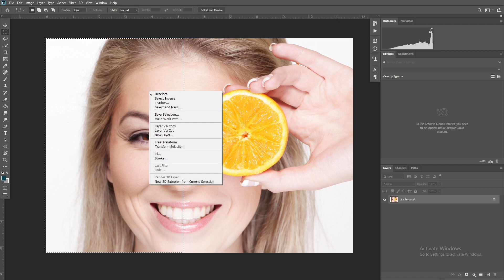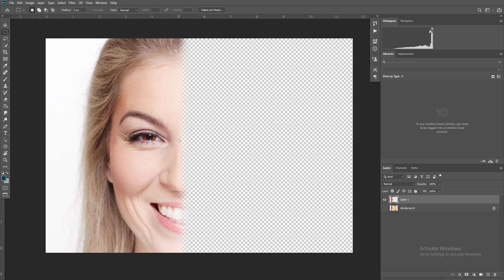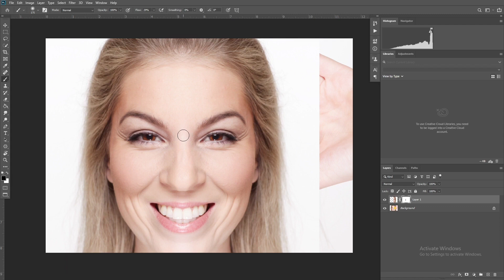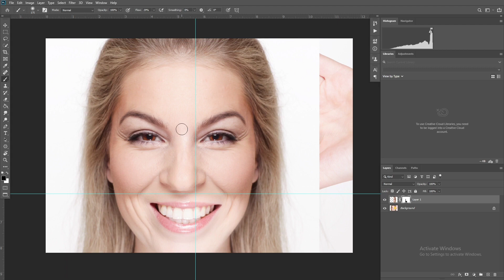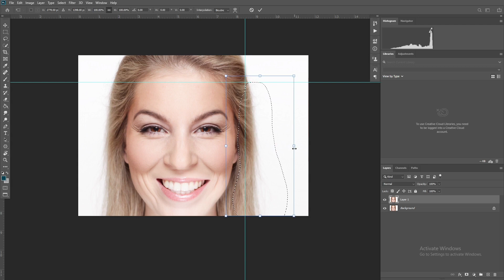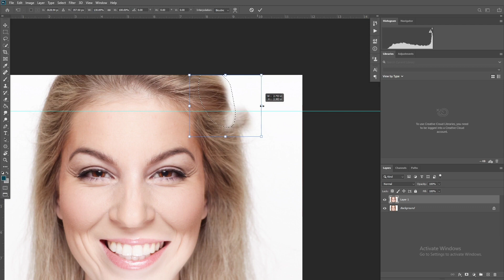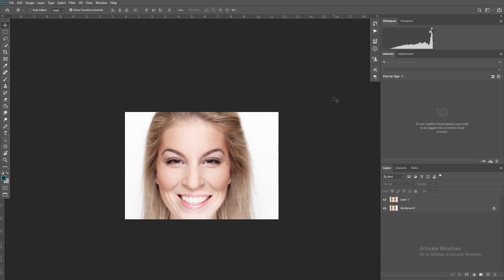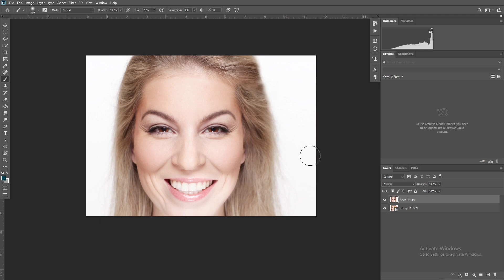Clone a face in photoshop | Remove in Photoshop | Photoshop Malayalam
How to remove things from a photo in photoshop